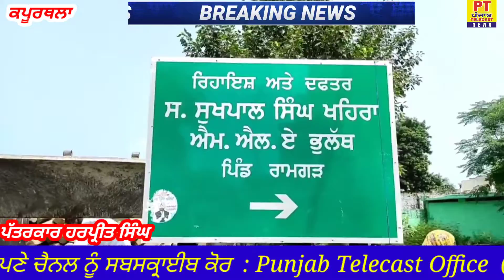ਕਿਸਾਨ ਮਜ਼ਦੂਰ ਸਘੰਰਸ਼ ਕਮੇਟੀ ਵੱਲੋਂ ਵਿਧਾਇਕ ਸੁਖਪਾਲ ਸਿੰਘ ਖਹਿਰਾ ਦੇ ਘਰ ਦੇ ਬਾਹਰ ਧਰਨਾ ਪ੍ਰਦਰਸ਼ਨ ਕੀਤਾ ,,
ਕਿਸਾਨ ਮਜ਼ਦੂਰ ਸਘੰਰਸ਼ ਕਮੇਟੀ ਵੱਲੋਂ ਹਲਕਾ ਭੁਲੱਥ ਦੇ ਵਿਧਾਇਕ ਸੁਖਪਾਲ ਸਿੰਘ ਖਹਿਰਾ ਦੇ ਘਰ ਦੇ ਬਾਹਰ ਧਰਨਾ ਪ੍ਰਦਰਸ਼ਨ ਕੀਤਾ ਗਿਆ ਅਤੇ ਮੰਗ ਪੱਤਰ ਦਿੱਤਾ ਗਿਆ